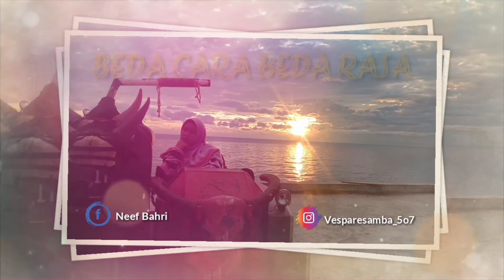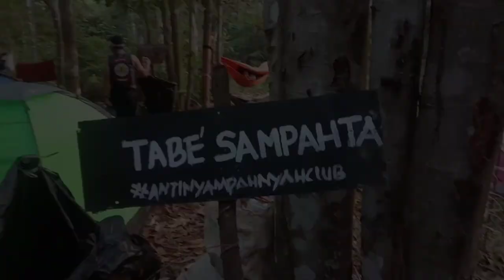Hampir Tembus Tanah Makka, untung kesasarnya di malili part3 JALAN PULANG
BEDA CARA BEDA RASA 🛵

Gila gilaan sampai romantisnya dengan vespa ekstrem. Mendatar, mendaki, dan menurun Part #3 jalan pulang.

Si Bintang Koko melaju lagi dari Luwu timur Malili ke Kolaka Utara Lasusua, dan hampir saja tembus mekkah, untung kesasarnya di kota malili.

Menghadiri undangan silaturahim "DEKLARASI MALILI SCOOTER SOLIDARITAS LUWU TIMUR" lokasi acara di puncak Lanomark. Tanggal 19-20 September 2020. Sukses untuk scooteris dunia. Salam mesin kanan, salam sejuta saudara.

Mantap malili, keren, dan bersahabat. Trantangtangtang ...
Gas poool om ...